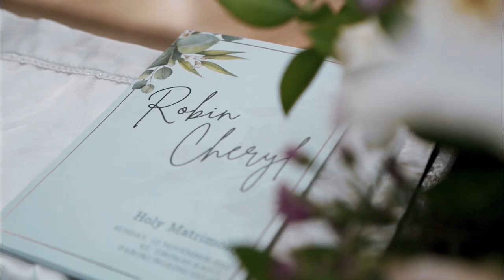The Beautiful Wedding of Robin & Cheryl | PIK Office Ballroom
Estare Group | Wedding & Event Venue Management

Exclusive Venue
⭐ The Vida Ballroom
⭐ PIK Office Ballroom
Menara Danareksa | Atmajaya Ballroom
Skenoo Hall | Thamrin Nine
Vivere Gading Serpong | Ibis Style